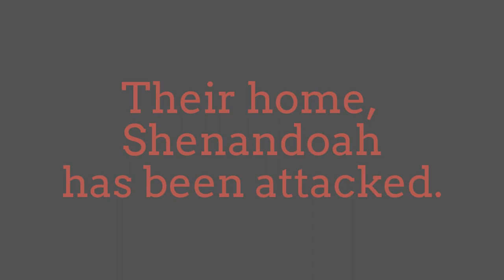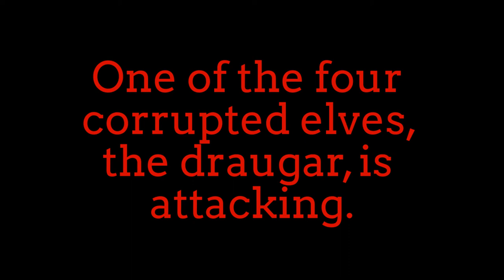The Dragon Hammer by Tony Daniel Book Trailer